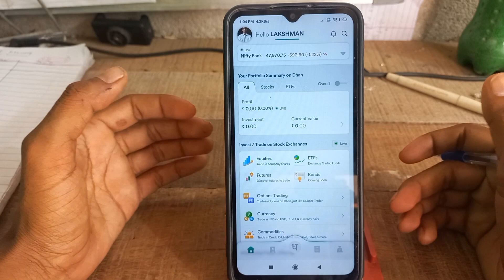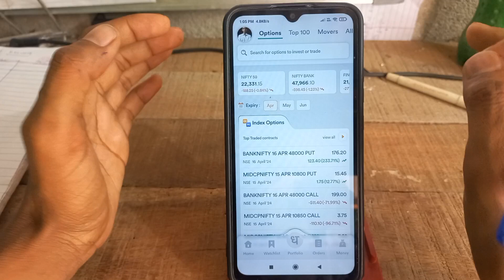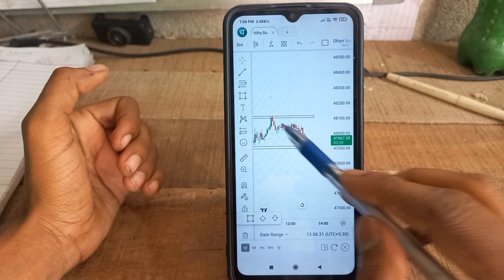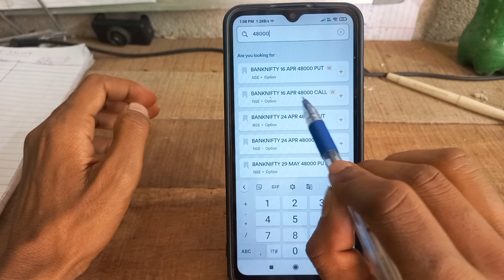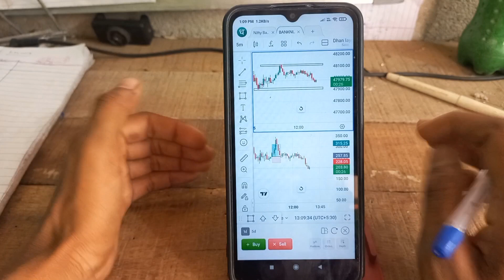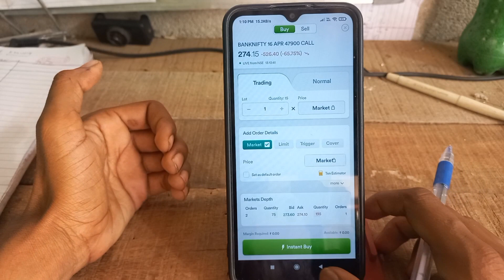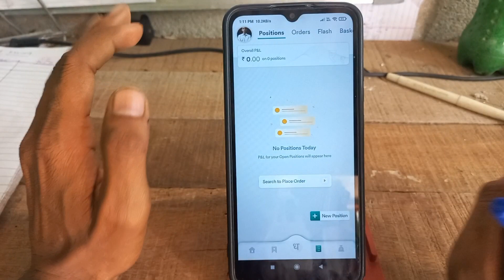Ek Mobile Se Option Trading Kaise Kare In 2024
1 mobile se trading kar sakte hai

chart analysis kaise kiya jata hai
link :-